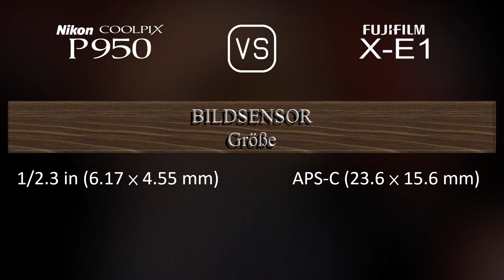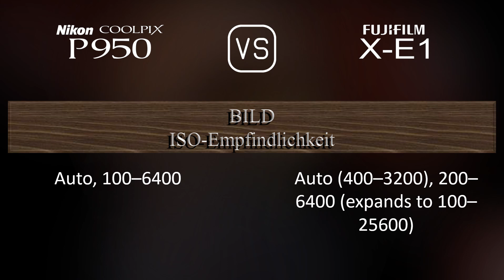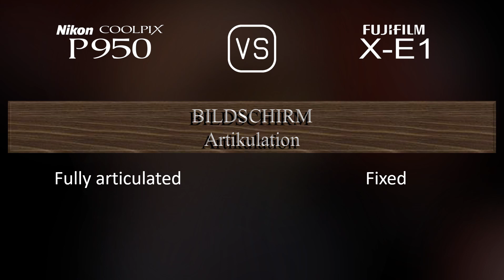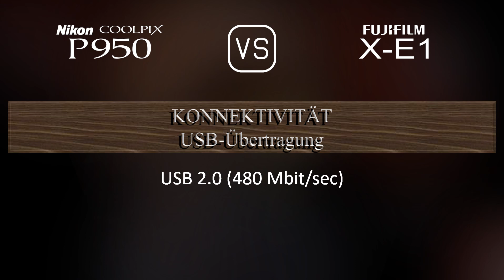Nikon COOLPIX P950 vs. Fujifilm X-E1: Ein Vergleich der technischen Daten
Dieses Video gibt einen Überblick über die Nikon COOLPIX P950 und die Fujifilm X-E1 in einem parallelen Technikdatenvergleich (comparison of specifications). Vielen Dank fürs Zuschauen.

00:25 EINFÜHRUNG
00:33 KAMERAGEHÄUSE
00:40 BILDSENSOR
01:01 BILD
01:16 OPTIK & FOKUS
01:58 BILDSCHIRM
02:16 SUCHER
02:30 FOTOGRAFISCHE FUNKTIONEN
03:24 VIDEOGRAFISCHE FUNKTIONEN
03:38 SPEICHERUNG
03:42 KONNEKTIVITÄT
04:07 ALLGEMEINE ANGABEN
04:24 SONSTIGE FUNKTIONEN